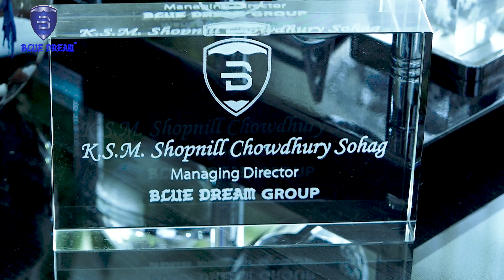পর্ব ৩১ II আমি কিভাবে সফল হয়েছি !! ৩ টা গুন থাকলেই ১০০% সফল হবেন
👉যোগাযোগের_ঠিকানাঃ
🏠Head Office:
House-c1, Road-2/1, (Near Mirpur model Thana, Police Cafe Opposite Building), Freedom Tower, Mirpur-2, Dhaka